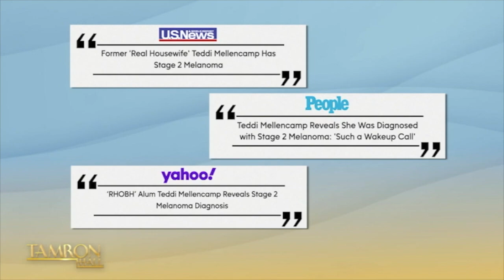Teddi Mellencamp Candidly Opens Up About Stage 2 Skin Cancer Diagnosis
Former “The Real Housewives of Beverly Hills” star Teddi Mellencamp sits down for a candid conversation following her recent Melanoma diagnosis. She talks about what ultimately led her to get checked for skin cancer, and is sharing the cautionary tale to help others.